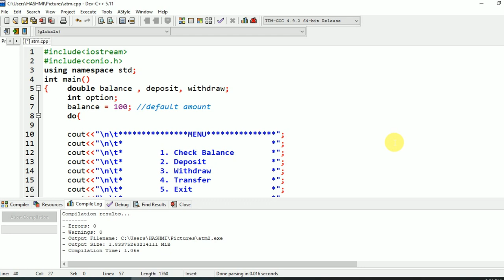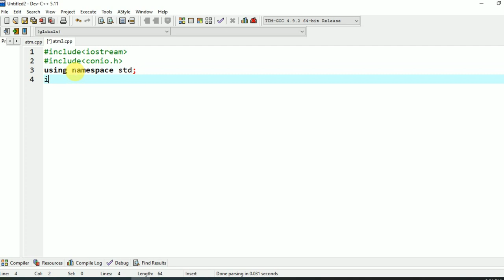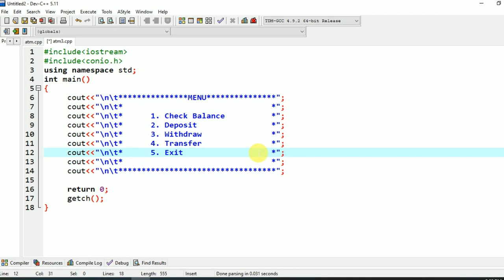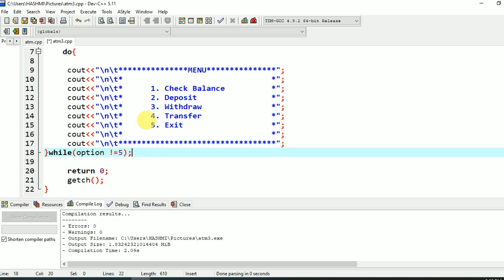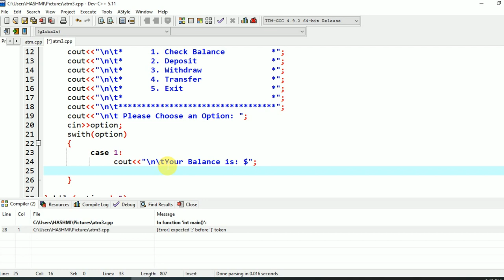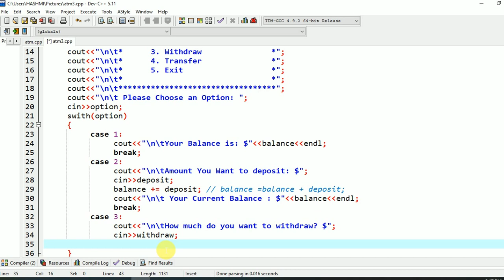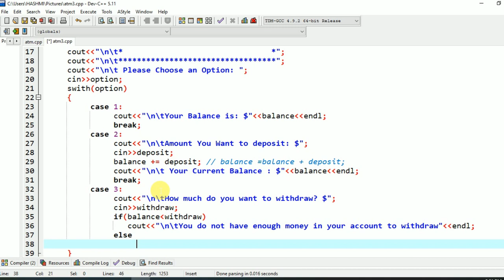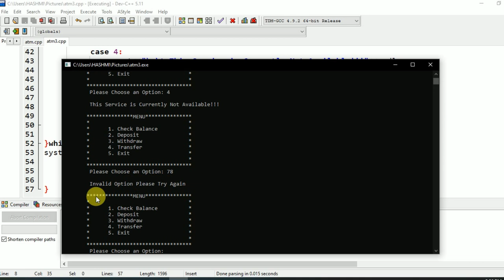How to create Simple ATM Machine in C++ Program|ATM Program deposit withdraw money in c++|Source Cod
Source Code:
I will try my best to respond Your As Soon As Possible (Thanks)
This channel is all about lectures of c++, database, c#, HTML CSS, etc. This channel further focuses on how we can earn online. Complete Guidance. General computer tricks are also included here.

Muhammad Hashmi,MH Computer Academy,c++ projects,c++ project,projects in c++,c++ examination atm program,atm machine program in c++,atm transaction bank program in c++,c++ for beginners,c++ tutorial,c++ in one video,c++ templates,c++,atm,pin,number,change,c++ atm machine code,c++ code for atm machine,How to create Simple ATM Machine in C++ Program|ATM Program deposit withdraw money in c++|Source Cod,ATM Program deposit withdraw money in c++,atm program c++